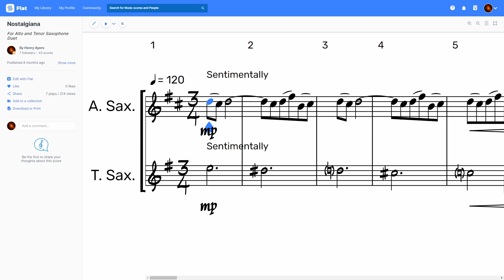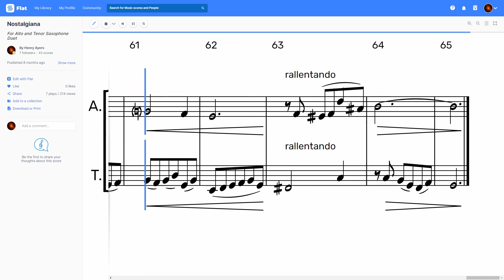"Nostalgiana" - Sax Duet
This arrangement was commissioned by a middle school saxophonist for a solo ensemble performance. This piece was written by Richard Percival originally for two saxophones in the same key, but this arrangement allows for two differently pitched saxophones to perform it.

Composer: Richard Percival
Arranger: Henry Ayers
Comissioner: Louis Ayers

Program for Sheet Music: Flat.io
Recording Software: OBS Studio
Editing Software: DaVinci Resolve